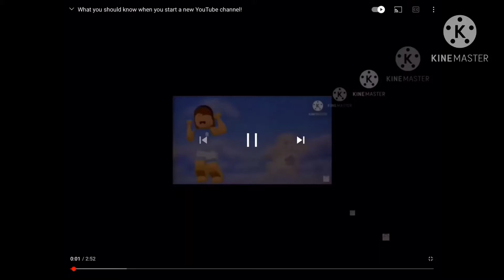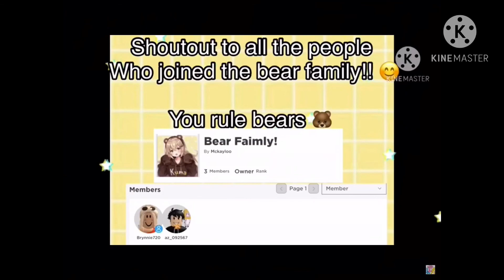If I die I will do a face reveal